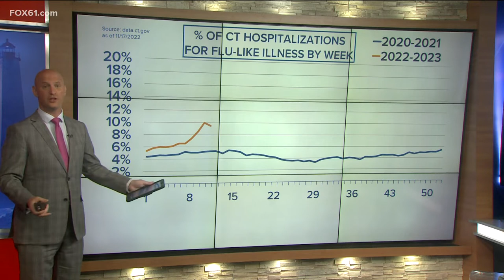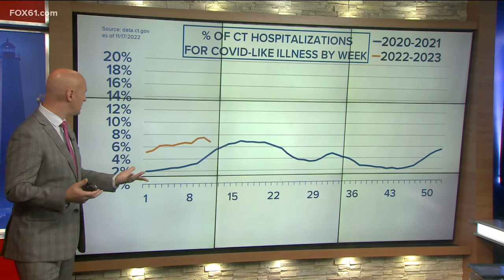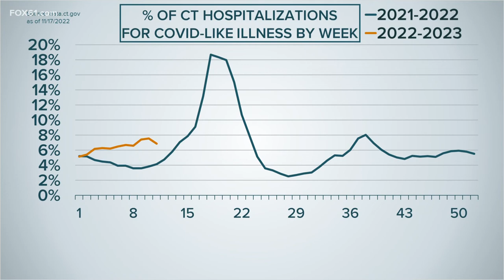Hospitalizations for RSV and the potential rise in flu cases in children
Children's hospitals across the country are getting swamped with RSV cases and there is concern that a twin-rise in flu and COVID-19 cases could strain the resources of other hospitals.

So, how are we doing in Connecticut?

We aren't getting hit as hard as other places, yet. FOX61's Tim Lammers breaks down the numbers.